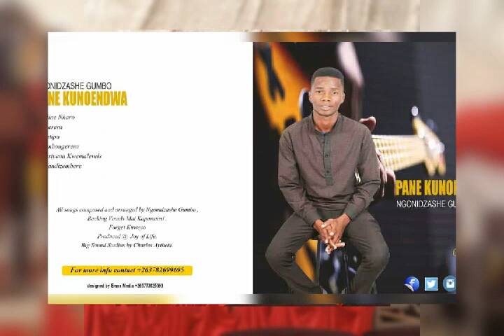Ngonidzashe Gumbo -Matipa (Pane kunoendwa Album)August 2019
Pro by Charles Ayibeki (Big sound studios)